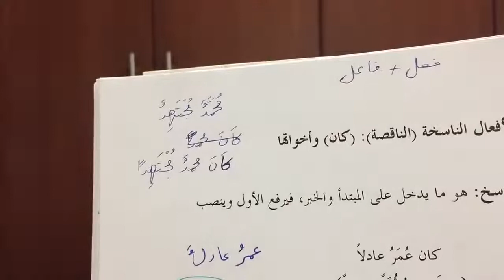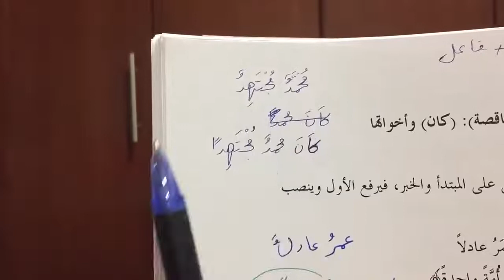មេរៀន​ اسم كان វគ្គ១